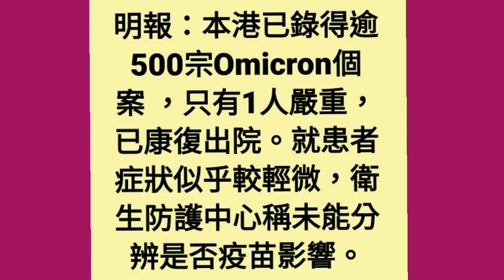2022 最紅賀歲曲《炎？仲肺炎？》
歌詞請打開字幕，或見下

炎？仲肺炎？辣㷫港九新界萬千
明明降 grade 傷風咳嗽 係都想盡強檢
各界齊痛哭 冇得搞生意
行行同蝕錢 一曲小鳩佢下世見
嚴重失智 下次邊區遭浩劫
猿人鴨嘴磚家啱晒
困足你廿一天
困獸鬥 無飯無水慘呼天
隨時竹篙灣見
一曲小鳩佢別再癡線
防疫過年 疫症早卻不復見
還是佢想逼針清貨 邀功毒計彰顯
你我勤練武功 身軀精壯
和傷風同存 一曲新春頌獻

後記：「死都迫我哋強檢」會更好 but anyways 😗

等

ALL PERSONALISED SERVICES, including but not limited to